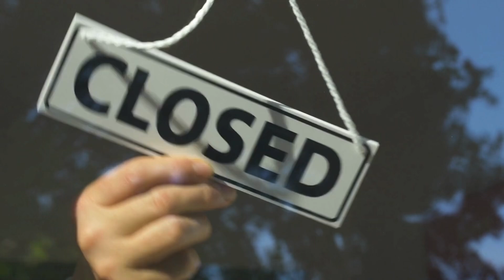Cooling Without Heating Up The Planet: Spotlight on Glacier Grid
In this episode of the Green New Perspective podcast, Manik Suri, the founder and CEO of Glacier Grid, discusses innovative solutions aimed at reducing the warming effects of air conditioning and refrigeration.

He explains how their technology improves efficiency for both grid operators and users by using smart control of cooling equipment based on various factors.

Manik shares success stories, upcoming innovations, and offers advice for new cleantech entrepreneurs. He also talks about the challenges faced during the pandemic and the importance of resilience and agility in the startup world.

🕑 Chapters:
➜ 00:00 Introduction
➜ 00:51 Improving Efficiency and Real-Time Monitoring
➜ 01:58 Success Stories and Customer Impact
➜ 02:36 Future Developments and Innovations
➜ 03:55 Advice for Aspiring Cleantech Entrepreneurs
➜ 04:35 Challenges and Overcoming Obstacles
➜ 06:54 Contact Information and Closing Remarks

🌍 SUSTAINABILITY PODCAST CREATED BY NEW PERSPECTIVE

Host: Dunja Jovanovic
Executive Producer: Marko Bodiroza
Creator: Nathan Harris